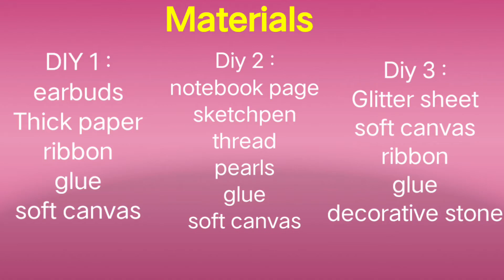DIY Rakhi making at home | How to make rakhi at home | Easy Rakhi tutorial | DIY art and craft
Amazing decorating  idea with earbud, paper and glittersheet
| rakhi making for competition | rakhi making for competition | DIY Rakhi making at home | How to make rakhi at home | Rakhdi making at home

Friends Is Video Me Maine Aapko easy rakhi tutorial dikhaya hai Aur medicine wrapper craft dikhaya hai. Ummeed Hai Aapko Ye Video Pasand Aayegi.

This channel covers following topics :
rakhi making
easy rakhi banane ka tarika
easy rakhi for brother
easy rakhi drawing
diy rakhi
diy rakhi gift ideas
diy rakhi gift box
diy rakhi cards
diy rakhi easy
diy rakhi gifts